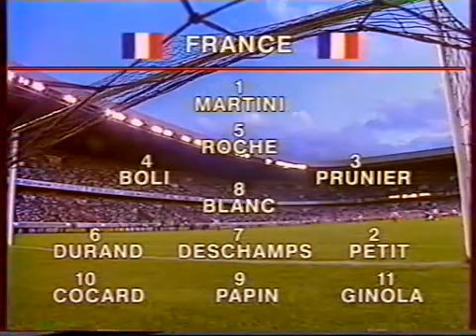França 0 x 2 Brasil (Amistoso 1992)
No dia 27 de Agosto de 1992, no Estádio Parc des Princes (Paris), o Brasil de Taffarel, Branco, Raí, Romário, Bebeto e cia enfrentaram a França em amistoso. Melhor para a seleção comandada por Parreira que venceu o duelo contra os franceses